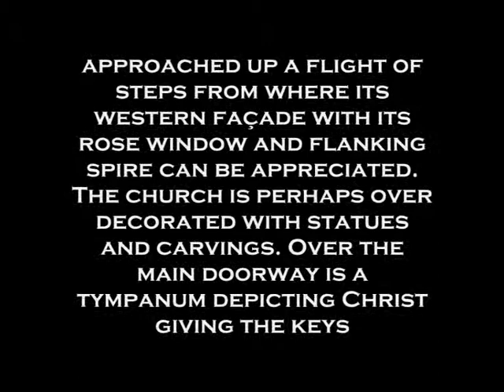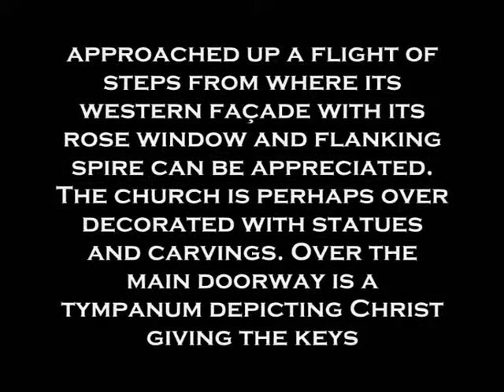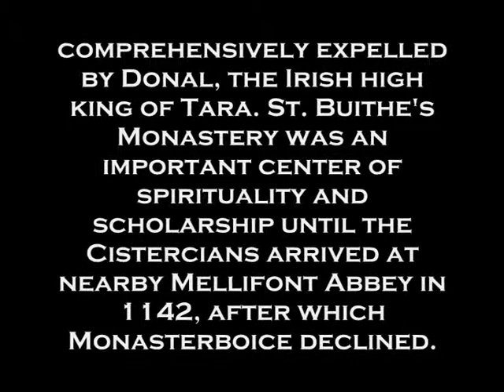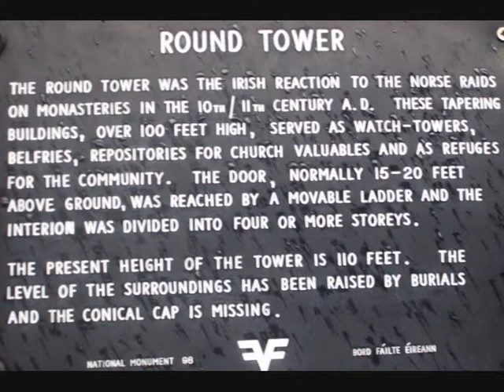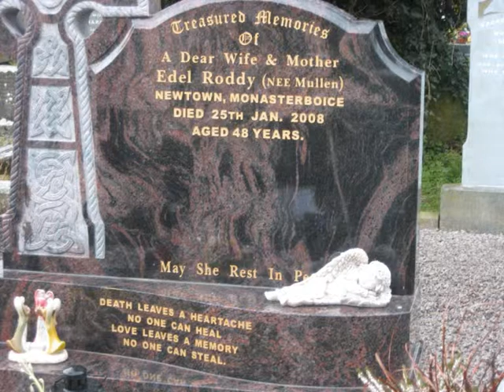BELFAST IRELAND 2009 PART-2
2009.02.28 BELFAST IRELAND-The world famous BELFAST Day Tour by Paddywagon Tours